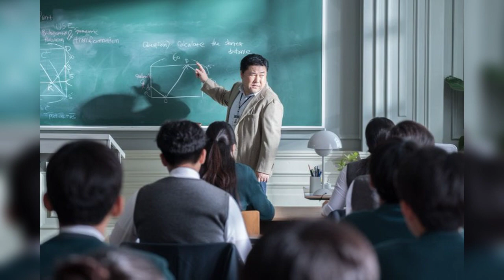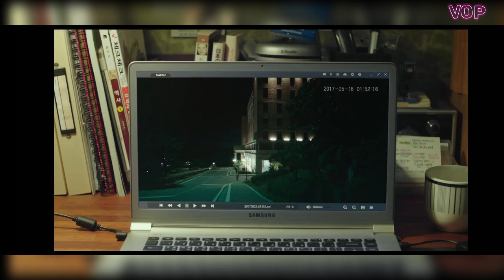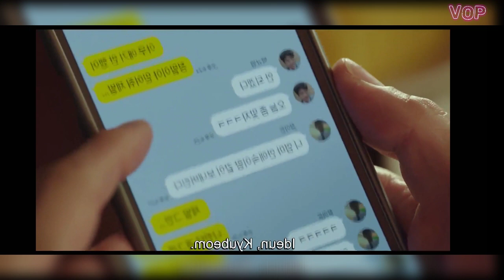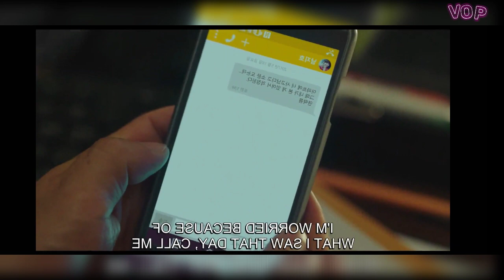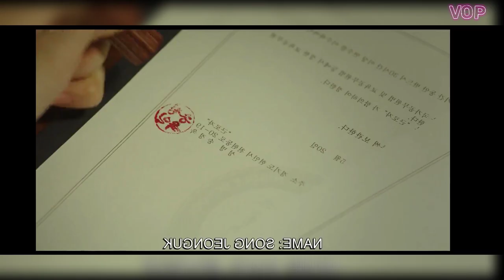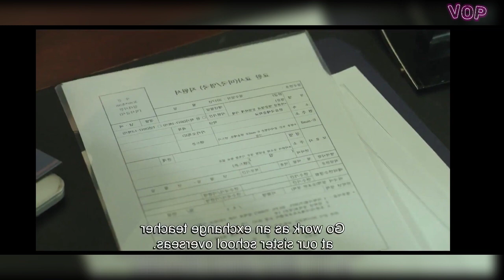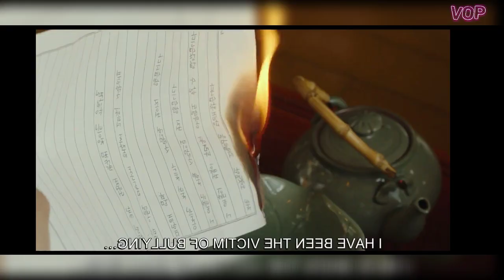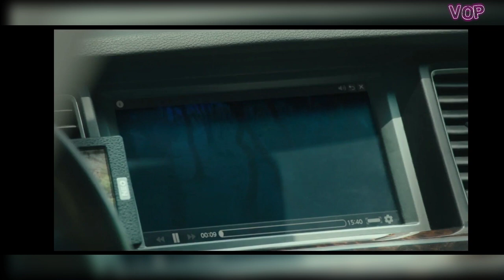தலைசுற்றவைக்கும் TWIST|I Want To Know Your Parents|Thriller|Movie explanation|Tamil Voice Over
கொடூரமாய் கொல்லப்படும் பள்ளி மாணவன்... யார் கொலை செய்தது? எதற்காக?
இறுதியில் காத்திருக்கும் தலைசுற்றவைக்கும் TWIST...

I Want To Know Your Parents(2023) movie explained in tamil.